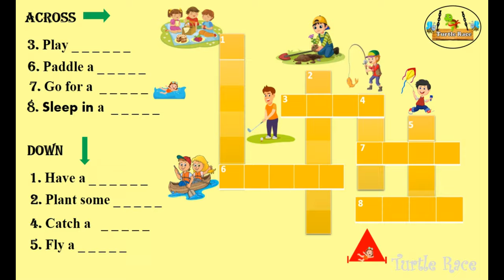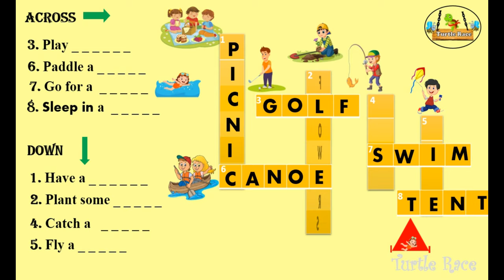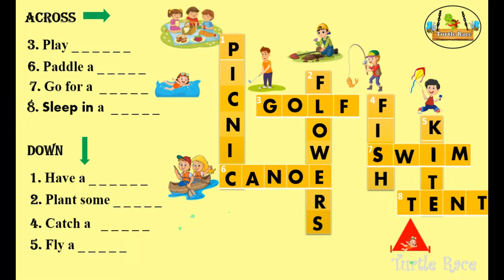Puzzles || Crossword Puzzles || Turtle Race || Cross Word puzzles on summer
In this video you can learn addition and subtraction through puzzles in a fun way!!!

Can you guess the answers!!!